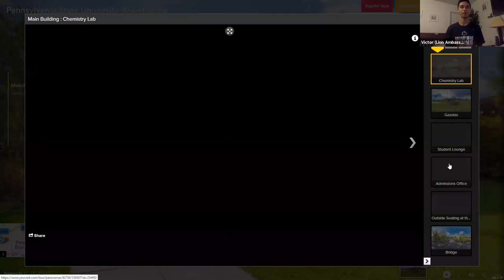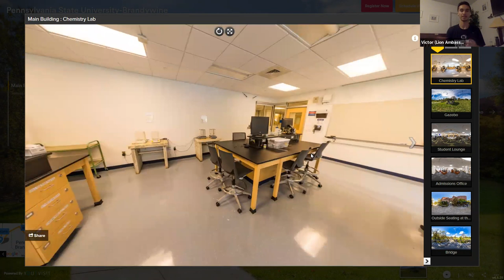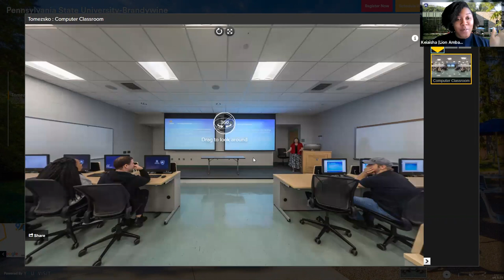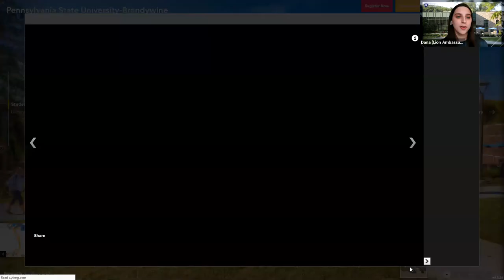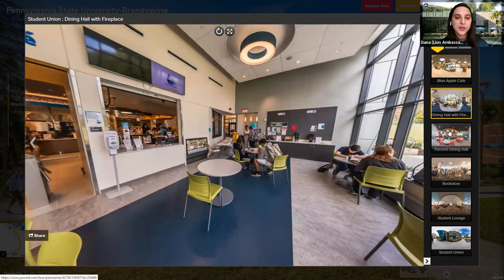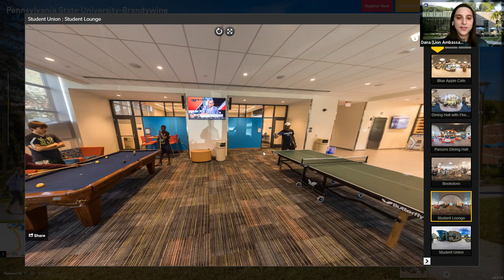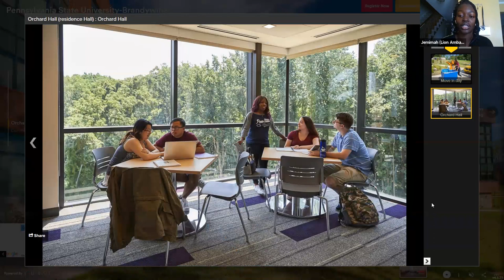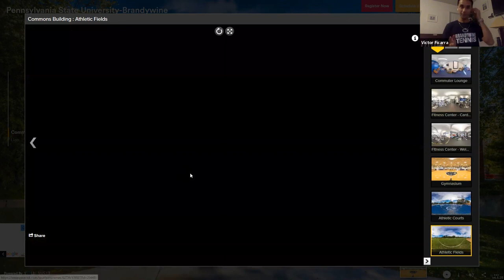Virtual Open House: Virtual Campus Tour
High school students considering attending Penn State Brandywine are invited to watch this admissions Virtual Open House. Prospective students and their families will learn about the University’s admissions process, the campus’ many academic, athletic, and student involvement opportunities, and take a virtual campus tour.